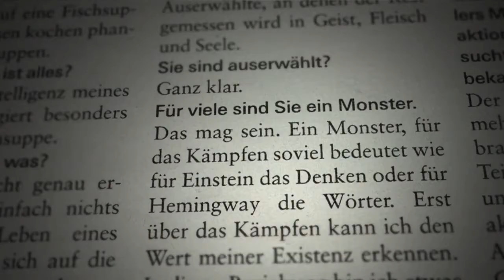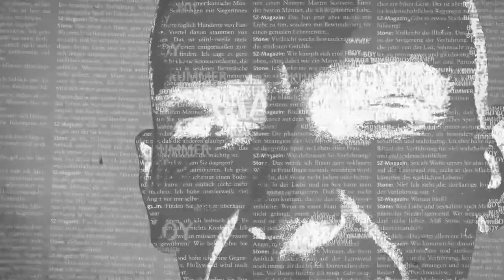Bad Boy Kummer - Trailer (HD)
Ist er ein Betrüger oder einer, der die Mechanismen der Medien gnadenlos bloßgestellt hat? Ein Schwindler oder einfach nur der Erfinder der "fiktionalen Reportage", als den ihn der Verleger Jakob Augstein, Herausgeber der Zeitung Der Freitag bezeichnet? An Tom Kummer scheiden sich auch heute noch die Geister; mehr als zehn Jahre nach dem Skandal, der seine glänzende Karriere mit einem Paukenschlag beendete.